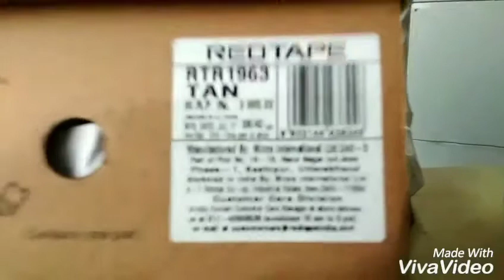Red Tape Men s Tan Leather Formal Shoes unboxing & reviews